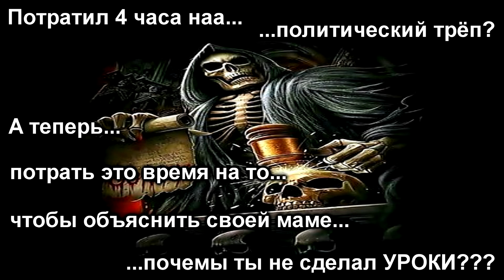ПОТРАТИЛ 4 ЧАСА....